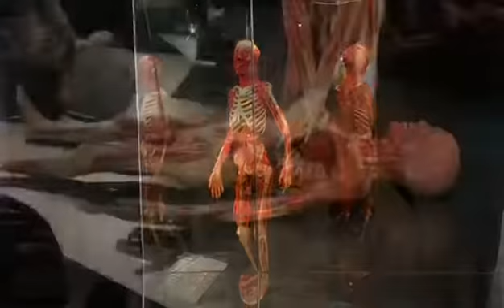Body Worlds - London